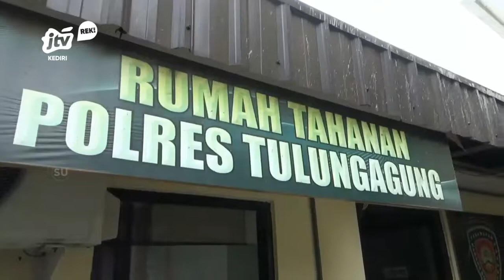TULUNGAGUNG - Polisi Ungkap Teka-Teki Meninggalnya IRT, Suami Korban Jadi Tersangka